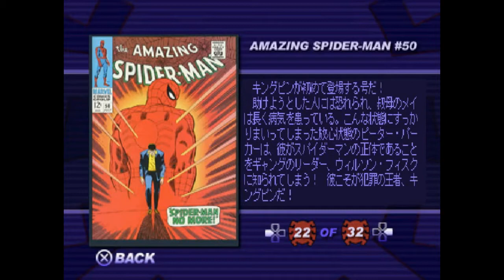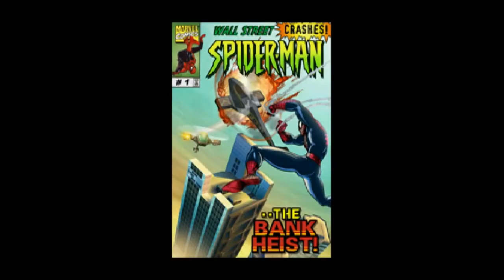🇯🇵 Spider Man 2000 PlayStation 1 PS1 Game in Japanese / 日本語スパイダーマン PS1 ゲーム(その #7)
PS1の2000年（一部の国では2001年）にリリースされた「Spider-Man」は、オリジナルのスパイダーマン漫画とテレビの漫画に大きく基づいた第三者のスーパーヒーローゲームでした。 日本語だけでなく、英語、イタリア語、ドイツ語、スペイン語、フランス語でも公開されています。 ゲームプレイを楽しむ :)